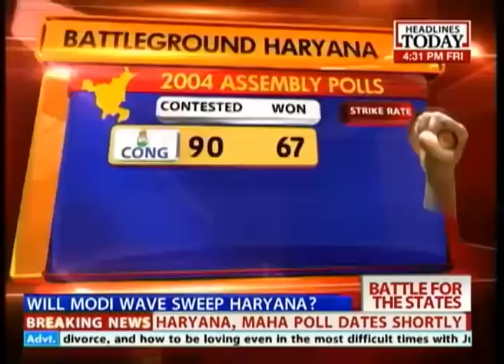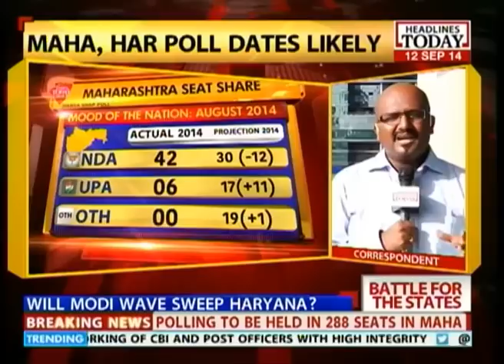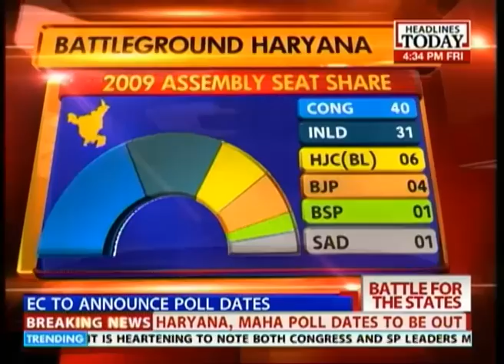Will Modi wave sweep Haryana?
The election commission has chosen to hold elections in four states two phases, first will be Maharashtra and Haryana than will be Chattisgarh and Jammu & Kashmir. After the massive success in the Lok Sabha polls, BJP is flexing its muscle in Maharashtra. Currently  in Maharashtra assembly the Congress has 82 seats, NCP holds 62, BJP occupies 46 , Shiv Sena 44 and MNS 13. But the most interesting battle awaits in Haryana, while Congress holds 40 seats in the Haryana state assembly, the BJP holds 4. So, considering the current seat sharing, can this time the Modi wave sweep Haryana? Listen in.